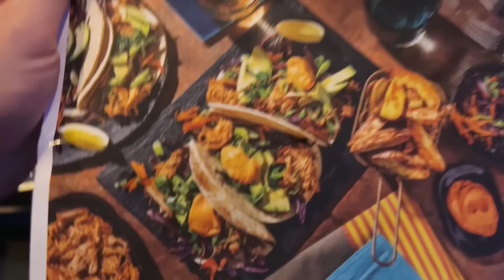Ik start met medicatie en zoeken een school voor Libby! Sanne Zweers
Wat leuk weer een nieuwe vlog!

Have fun!